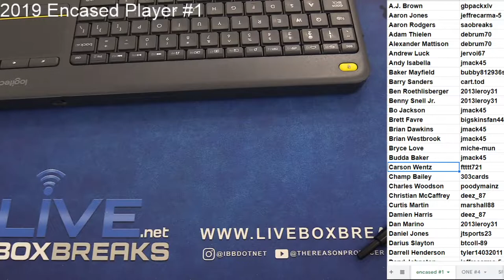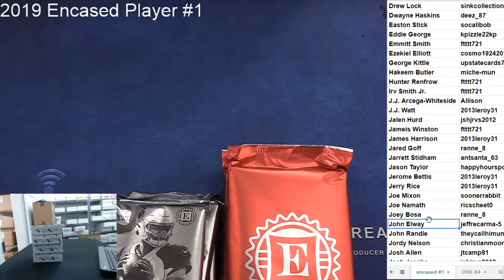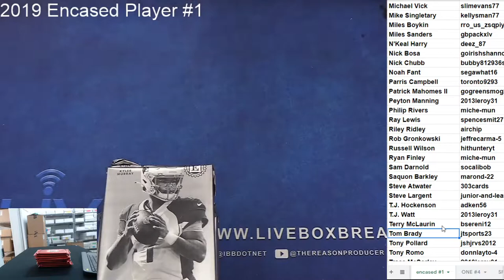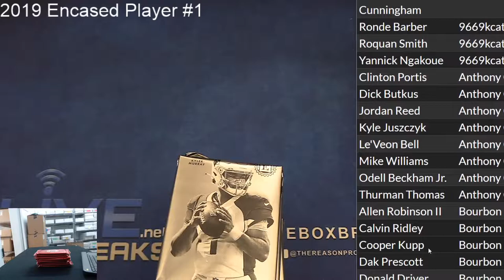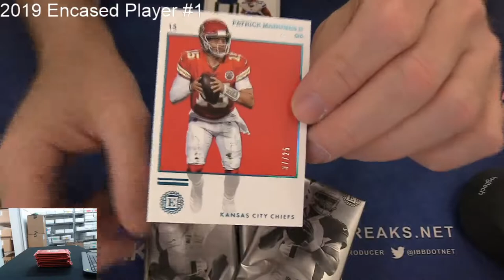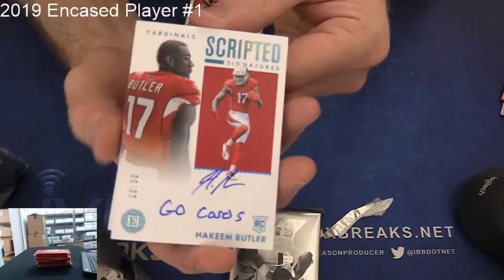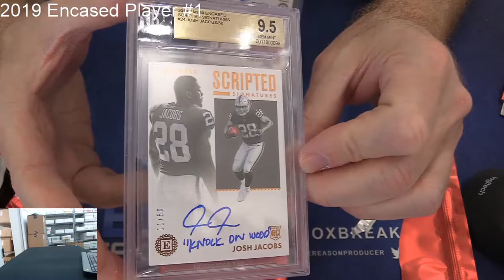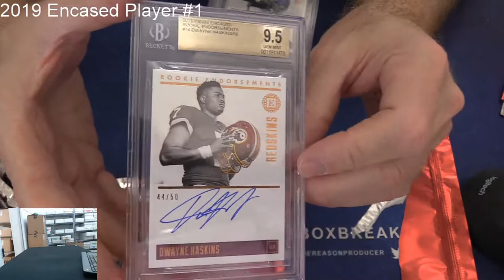2019 Encased Player Case #1 LBB EBAY